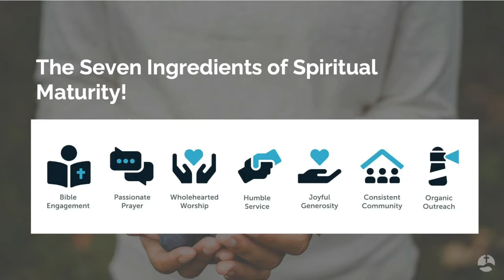Organic Disciples: Bible Engagement...The Power of an Unchanging Message in an Uncertain World!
Week/Sermon #2
Key Texts: 2 Timothy 3; Psalm 119; Matthew 4 & Luke4

Overview: The Bible is the Holy Spirit–breathed truth of heaven. Jesus is the living Word ofGod, and while He walked this earth, He loved the written Word. He knew it, quoted it, and let the Scriptures speak to Him and through Him. As His followers, we need to know the Scriptures, love them, and follow what they teach. As we do this, the world will see an unchanging message of truth in a world of radical uncertainty. God’s Word will send us out on Jesus’ mission and teach us how to live in the world so that Jesus’ light shines brightly.